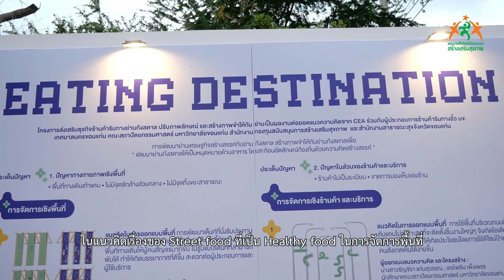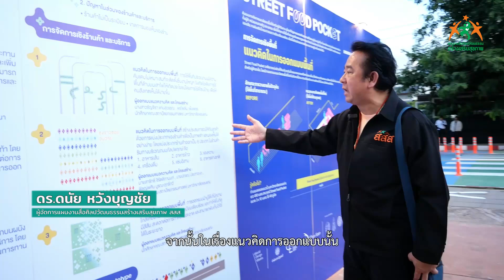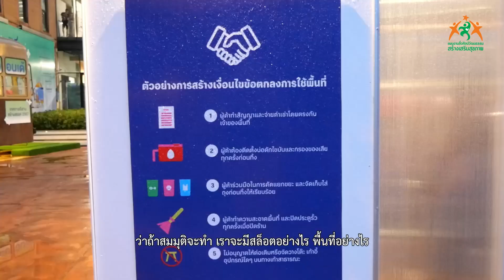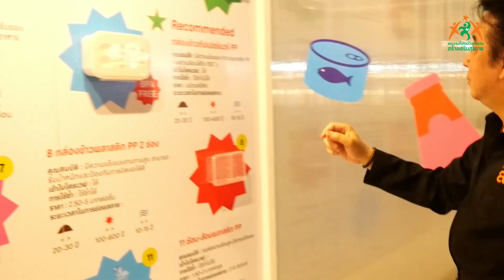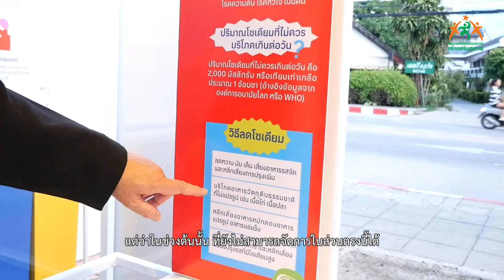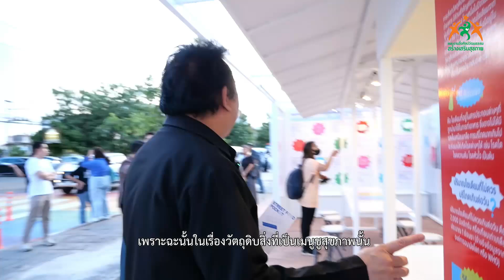EATING DESTINATION โครงการส่งเสริมธุรกิจร้านค้าริมทางย่านกังสดาล ปรับภาพลักษณ์ สร้างภาพจำให้กับย่าน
ดร.ดนัย หวังบุญชัย ผู้จัดการแผนงานสื่อศิลปวัฒนธรรมสร้างเสริมสุขภาพ สสส. นำชมแนวทางการจัดการพื้นที่ Street food ในโครงการ EATING DESTINATION
เป็นโครงการส่งเสริมธุรกิจร้านค้าริมทางย่านกังสดาล ปรับภาพลักษณ์ และสร้างภาพจำให้กับย่านเป็นผลงานต่อยอดแนวความคิดจาก CEA ร่วมกับผู้ประกอบการร้านค้าริมทางรั้ว มข. โดยความร่วมมือของเทศบาลขอนแก่น คณะสถาปัตยกรรมศาสตร์ มหาวิทยาลัยขอนแก่น สำนักงานกองทุนสนับสนุนการสร้างเสริมสุขภาพ และสำนักงานสาธารณะสุขจังหวัดขอนแก่น 🥦🍳🍲🍜

🌟ติดตามข่าวสารและกิจกรรมต่าง ๆ ของแผนงานสื่อศิลปวัฒนธรรมสร้างเสริมสุขภาพ สสส. ได้ที่
Youtube แผนงานสื่อศิลปวัฒนธรรม สร้างเสริมสุขภาพ